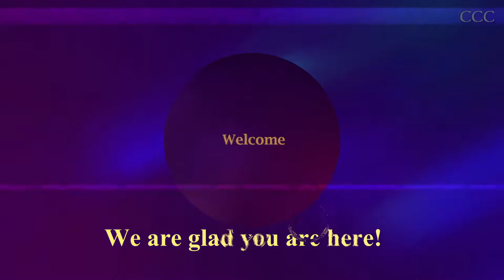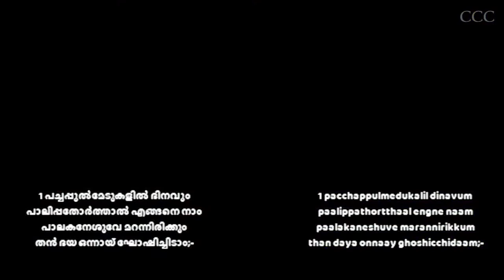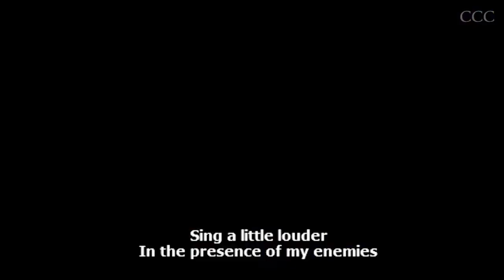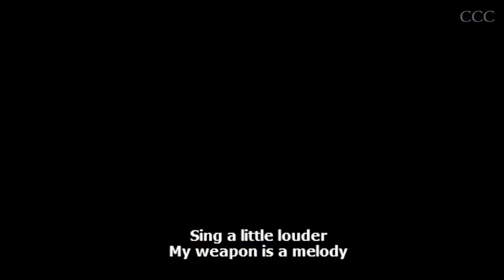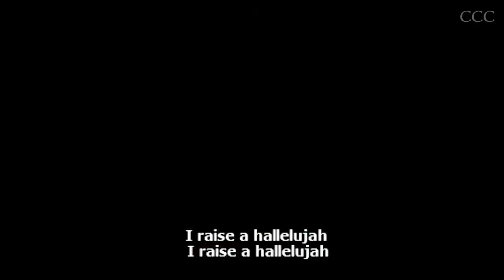🔴 LIVE | Coimbatore City Church Official | Live Sunday Service | 17.07.2022 | Part 1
Join us for our Online Sunday Service for a time of Worship and Word.
Host the presence of God in your homes.